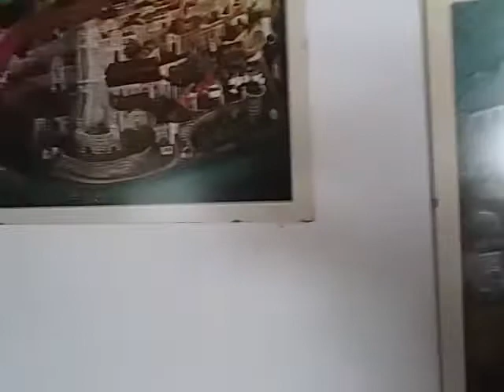Das Unterbrwußtsein...(4)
Die Arbeit mit dem Unterbewußtsein,  und was anderem das bringt, bzw. mit.